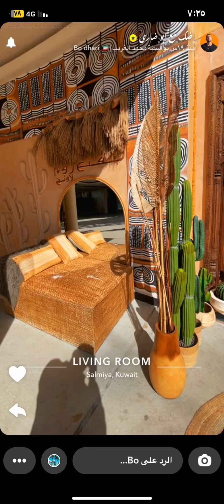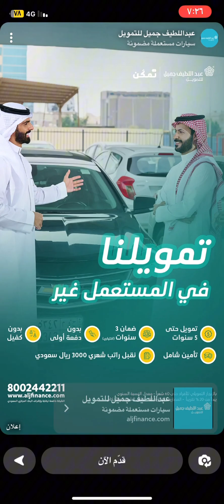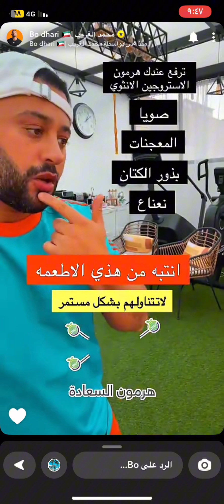تقوية المناعه +اطعمه ترفع الاستروجين+علاقة الاستروجين بالكدمات والبواسير/ابو ضاري